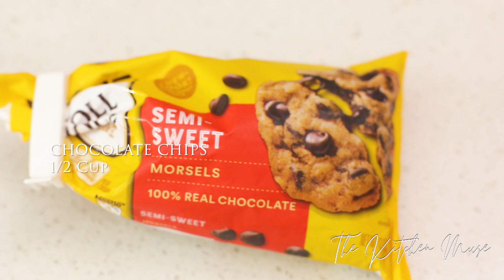Chocolate Chip Banana Bread | The Simplest Banana Bread Recipe Ever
The easiest and richness Banana Bread you will ever make. Swap 1 Cup of Flour for any Flour you like.

Ingredients

3 Ripe Bananas
2 Cups All Purpose Flour
113g Salted Butter (Melted)
2 Large Eggs
1 Cup Sugar
1/2 Cup Chocolate Chips
1 Tsp Baking Soda
1 Tsp Vanilla
1/4 Tsp Salt
Cooking Spray

FILMED & EDITED BY Bukie

CAMERA - Canon EOS 70D

LENS - 50mm f1.4 lens and 24-70mm f2.8